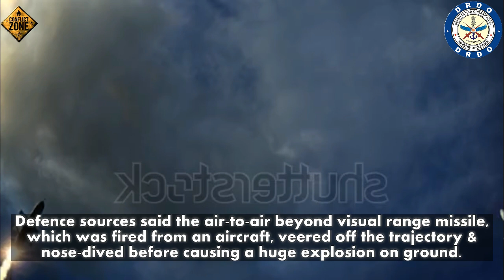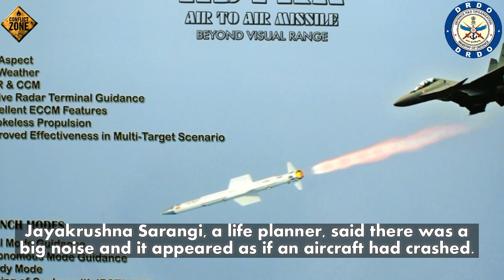“Astra” Goes Up In Smoke // Astra Missile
“Astra” Goes Up In Smoke

Two missions by two premier organisations on Wednesday. One achieved a stupendous success and another failed miserably.

While Indian Space Research Organisation (ISRO) successfully launched RESOURCESAT-2A satellite from Sriharikota, Astra missile, developed by Defence Research and Development Organisation (DRDO), reportedly exploded immediately after it was fired from an aircraft. Defence sources said the air-to-air beyond visual range missile, which was fired from an aircraft, veered off the trajectory and nose-dived before causing a huge explosion on ground.

“It was a user trial of the missile by the Indian Air Force (IAF). The missile lost velocity within a few seconds after the firing, then it slipped from intended trajectory and dropped down rapidly. It latter exploded on the sea beach causing huge noise and smoke,” a source said.

The impact of the explosion was so high that the vibration was felt inside houses in Balasore town, nearly 15 km from the test range and people heard a boom. Jayakrushna Sarangi, a life planner, said there was a big noise and it appeared as if an aircraft had crashed. “Since the city is close to the test range, we often hear the sound of missile and shell testing, but this was huge,” he said.

The anti-aircraft missile, which is claimed as more advanced than the similar class of missiles of the US, Russia and France, also had failed to deliver the desired results during its developmental trials in May, 2011.